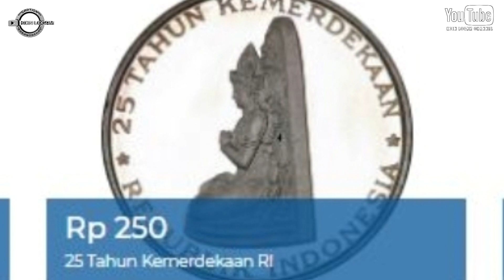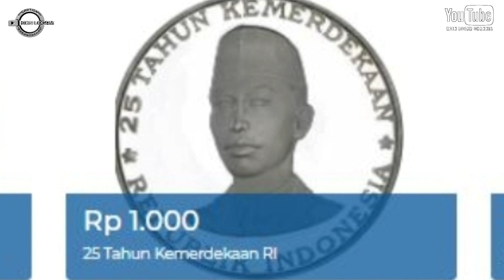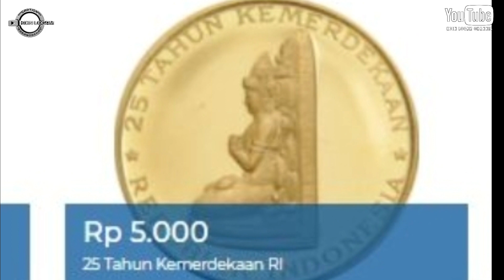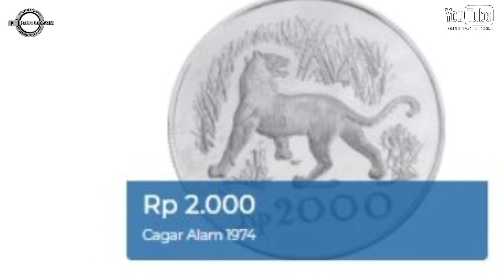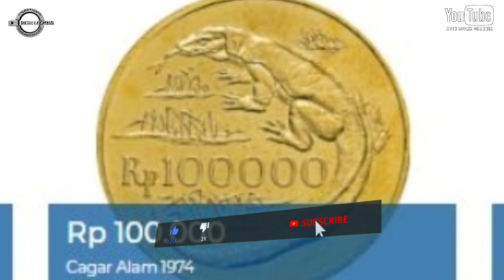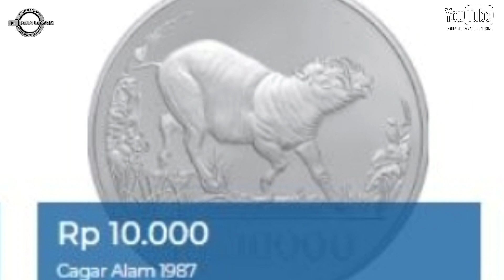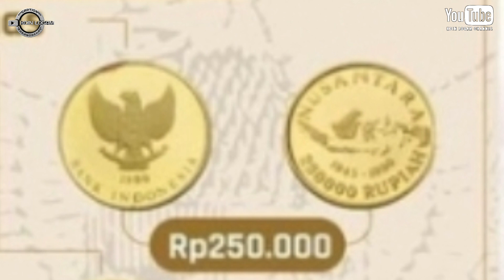DAFTAR HARGA TERMAHAL UANG KOIN KUNO INDONESIA || KOIN LOGAM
Daftar harga termahal uang koin kuno indonesia, uang koin kuno indonesia harganya sangat mahal.